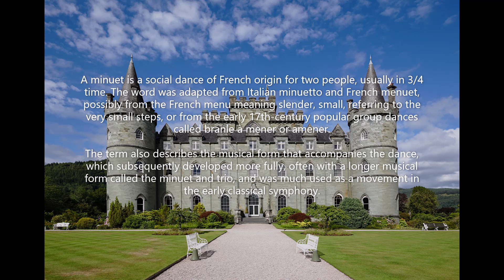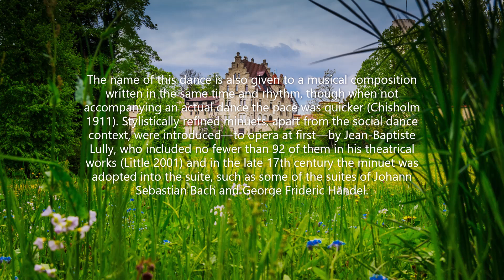ABRSM Piano exam 2021 2022 grade 2 A2 Minuet in A from lessons for the Harpsichord, Op no.2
**这视频主要是以乐队组合的方式来呈现英国皇家ABRSM钢琴考试曲子，体验不同的音乐表达方式，也可以用作背景音乐伴奏来练习，提高小孩子对音乐的认识和学习兴趣，也能 达到教学的目的和乐趣。

**Can use as accompaniment (orchestra background) for practise the exam piece .
**Edited and arranged in orchestra style by : Chan Jun Mon
**Instrument：YAMAHA Clavinova  CVP - 65

Elisabetta de Gambarini (7 September 1730 – 9 February 1765) was an English composer, mezzo-soprano, organist, harpsichordist, pianist, orchestral conductor and painter of the 18th century. Elisabetta's music is considered late Baroque and Classical music. She achieved distinction as an all-around musician, performing on, and composing for a variety of instruments as well as voice. Her compositions were known to reflect that of vocal work instead of instrumental patterns. She was the first female composer in Britain to publish a collection of keyboard music.

Marriage :
On 20 March 1764 Elisabetta married Etienne Chazal at St Martin-in-the-Fields. She gave one concert as Mrs Chazal in May, but died at her home in Castle Court, Strand, in the parish of St Martin-in-the-Fields, Westminster, less than a year later, on 9 February 1765. She was buried at St James's, Westminster, on 14 February. Her mother's will reveals that Elisabetta had a daughter, Giovanna Georgiana Chazal . Elisabetta may have died in or as a result of childbirth but it is not known for certain. This was common during this time but would soon change with the increased number of women being trained as midwives. There is no additional information known of either her husband or her daughter.

Career :
Elisabetta began her career singing in Handel's Occasional Oratorio (1746–1747). She also performed as the First Israelite Woman at the first performance and sang in Judas Maccabaeus (1747) and Joseph and his Brethren (1747). Her name also appears in scores of Handel's Samson and Messiah; however the exact dates are unknown.

Women in music :
As the eighteenth century progressed, the social class of the women who composed music and what they chose to compose changed. Whereas seventeenth century noble women wrote simple songs for their families and friends to perform, the daughters of musicians and composers gradually began composing in more ambitious genres: sacred and secular Cantata and cantatille, opera, ballet, Comic opera, and even Oratorio. We do know that many women were achieving musically during this time period. T

Repertoire :
Elisabetta's Six Sets of Lessons for the Harpsichord are pleasant two-voice compositions (except for the March in Sonata IV, which is in three voices). In 1759 she published three sets of songs and harpsichord pieces between 1748 and 1750. (Songs 1–4 are English, 5 is French, 6–12 are Italian.) They are short pieces, the longest being 53 measures, not counting repeats. The lyrics were based on moral lessons or classical allusions. Eighteenth-century concert programmes usually did not have consecutive pieces in the same genre. The forty minutes of music may also have been too short in length for an entire concert. Interrupting the music for the performance of songs or keyboard pieces may therefore have been a good solution.The word intermixed in the title of Elisabetta de Gambarini's Opus 2: Lessons for the Harpsichord Intermix'd with Italian and English evince many of the characteristics of vocal writing; a textual basis, compact range, strophic style, abbreviated length, and the absence of multi-movement structure. Like other pieces of this genre, her songs could be performed in a variety of ways: by voice, flute, keyboard, voice and flute together alternating segments. Her writing style was simple with uncomplicated keyboard writing, many being spirited and attractive.

The Six Sets of Lessons for the Harpsichord (Op. 1), 1748
Lessons for the Harpsichord Intermix'd with Italian and English Songs (Op. 2), 1748
XII English & Italian Songs, for a German flute and Thorough Bass...Opera III
War March
Victory for voice and organ
Forest Scene for horns and timpani
Tho Mars, Still Friends to France
The Friendly Wish
Forgive Ye Fair
Honour, Riches, Marriage-Blessing from The Tempest
Overture for French horns
Overtures
Organ concertos
Solos for piano and violin
Ode for chorus

Instruments Played :
Violin, Harpsichord, Piano, Organ